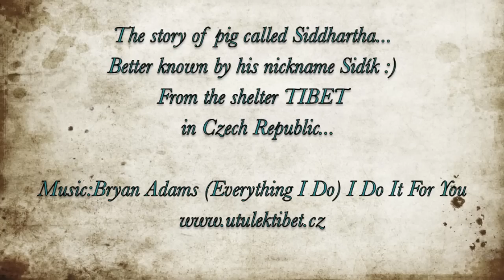The story of a pig called Siddhartha...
The story of a pig called Siddhartha better known by his nickname Sidík :) from the shelter TIBET in Czech Republic...